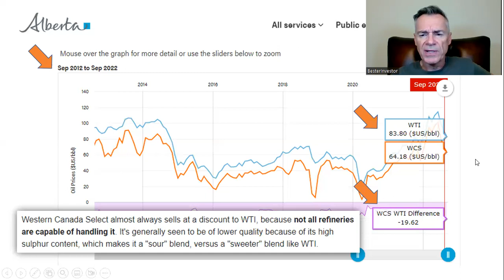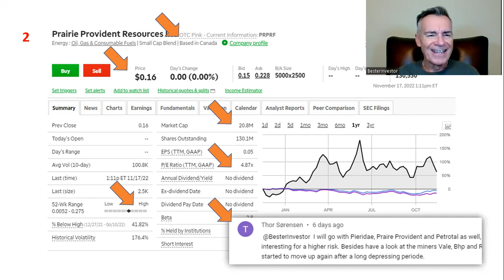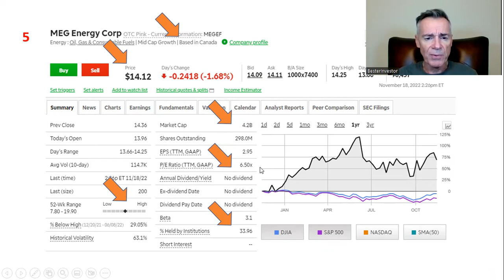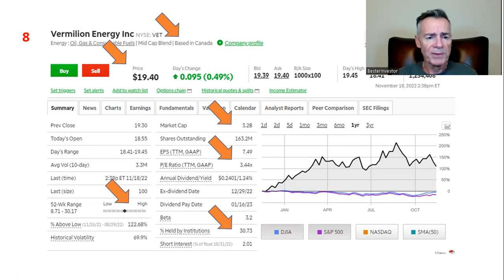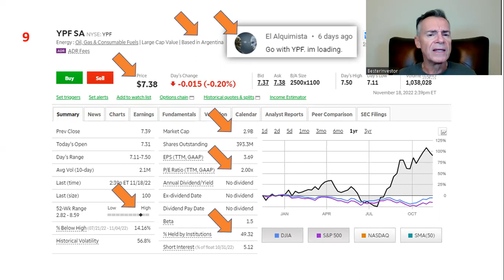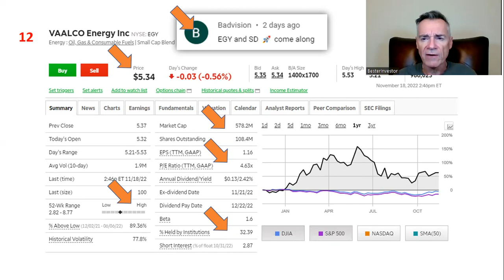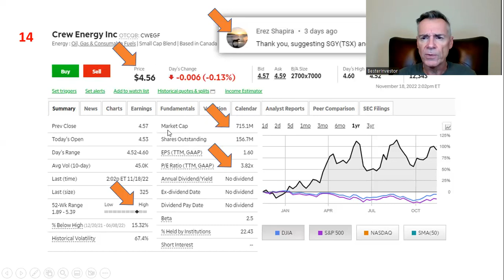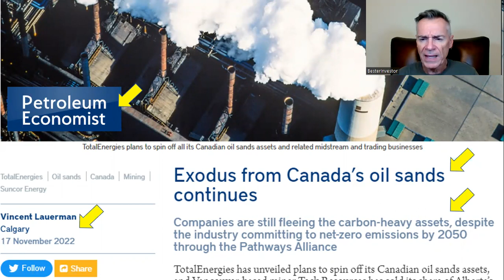Top 15 Small Cap Energy Stocks Selected By YOU!